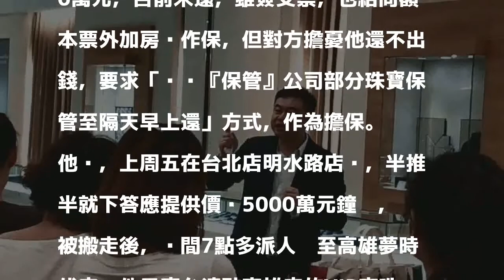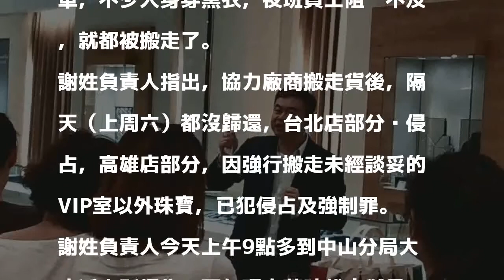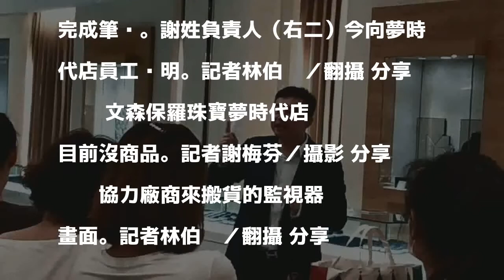文森保羅遭搬珠寶 主因疑這項債務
發表評論評論如下。